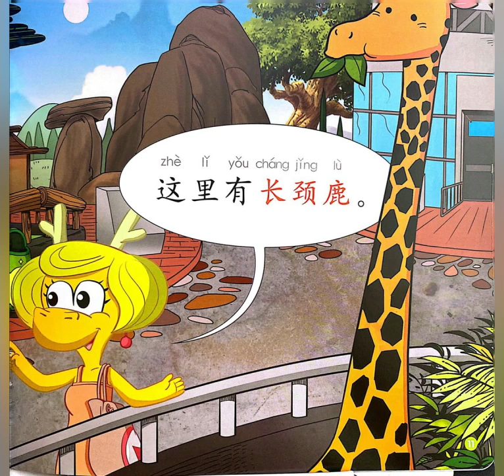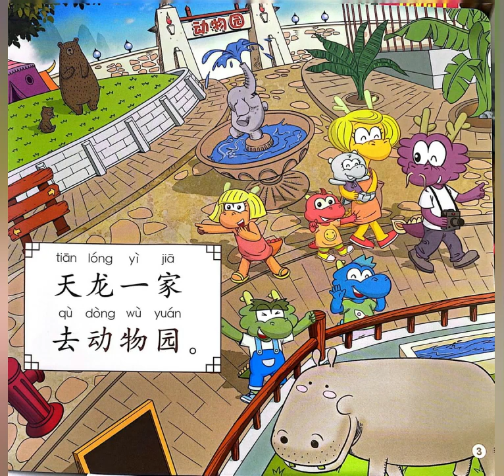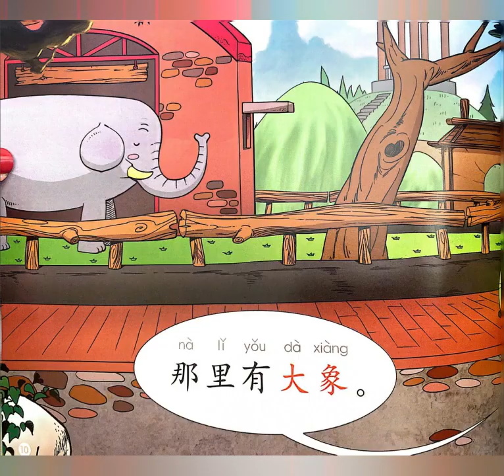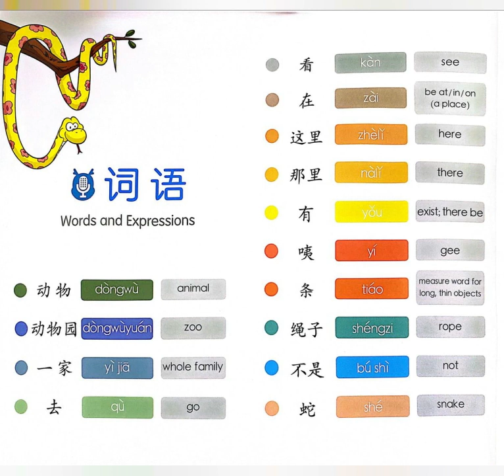Rainbow Dragon Graded Chinese Readers 七色龙汉语分级阅读 animal 动物园Level 1Audio with pics -Chinese